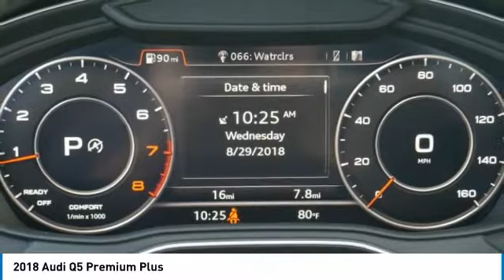2018 Audi Q5 Metairie LA N205967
2018 Audi Q5 Premium Plus

Don't miss this 2018 Audi Q5. It's equipped with great features. You'll want to take this sport utility home. Make a great choice today.